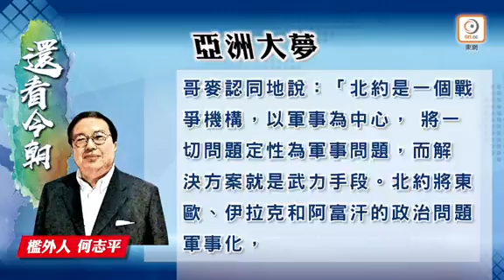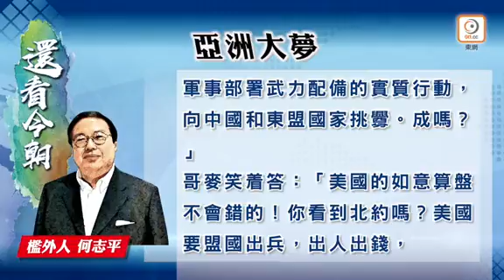2021 02 24何志平指北约秘书长所讲的“以规则为基础的国际秩序”，并没有为世界带来和平繁荣。